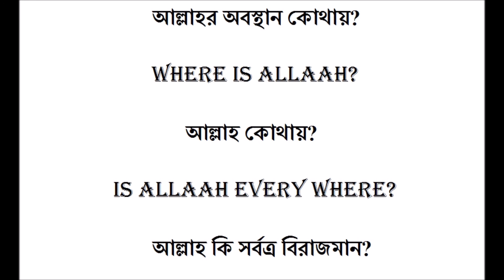Very beneficial: Where is Allaah? Is Allaah every where?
This is a tremendous question. Ustaz Hammad Billaah (حفظه الله) was asked:

Those who deny the istawa of Allaah and say Allaah is everywhere. Are these people Muslims? What is the ruling given by Salafus salih. We are asking regarding those who have ilm and those who are from the regular Muslims. Does this belief (Allaah is everywhere) sends someone out from the fold of Islam? Does such belief necessitate that we don’t pray behind such man?

Our live broadcast weekly classes.